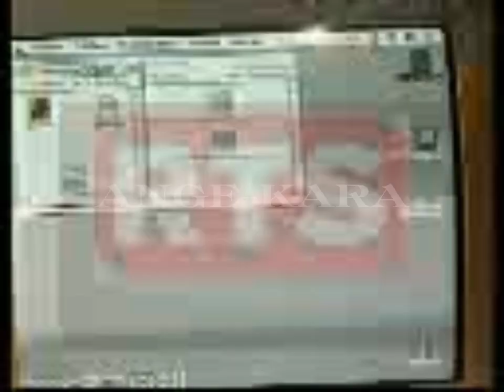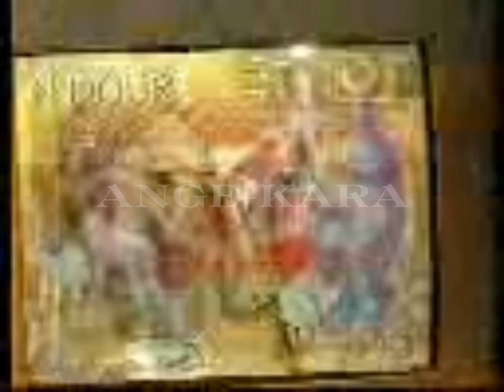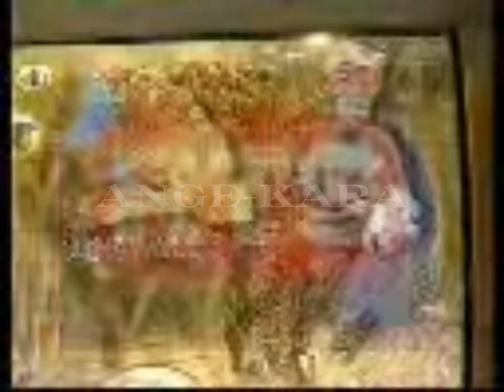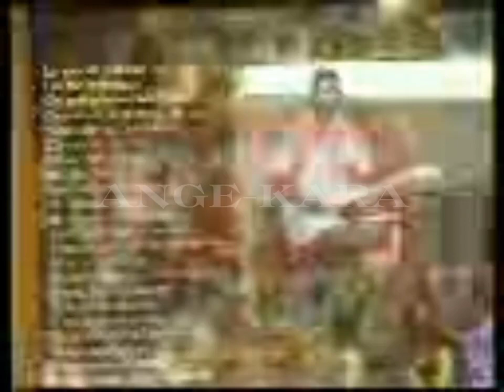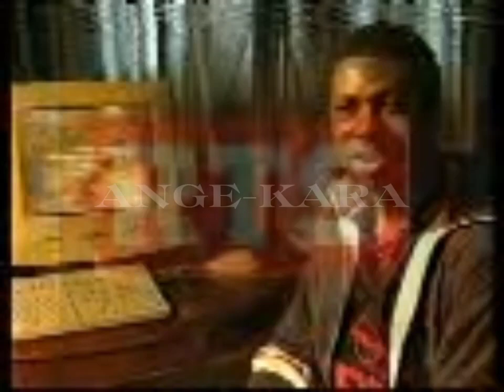Youssou N'Dour - Disque d'Or - TGP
Émission présenté par BABACAR DIAGNE